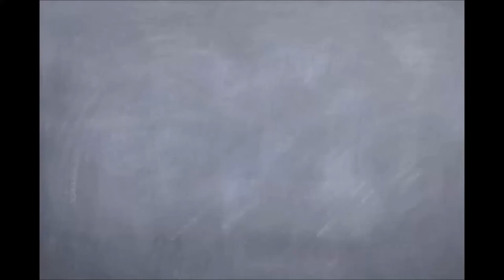Blitz Survival Games Ep. 5 "DERP"